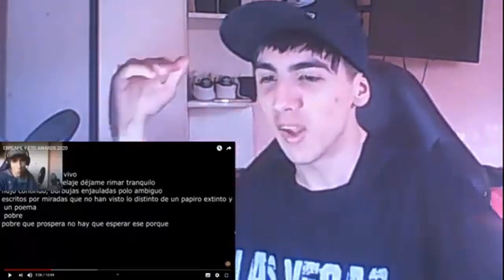REACCIONANDO A MIS VIDEOS REACCIONES ERREAPE Y ETC